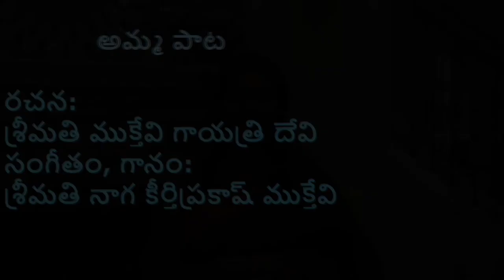అమ్మలందరికి మాతృ దినోత్సవ శుభాకాంక్షలతో | అమ్మ పాట | సమాజ దర్శిని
రచన: శ్రీమతి
సంగీతం, గానం: శ్రీమతి నాగకీర్తిప్రకాష్ముక్తేవి సమాజ దర్శిని

Photo by mohamed hassan form PxHere